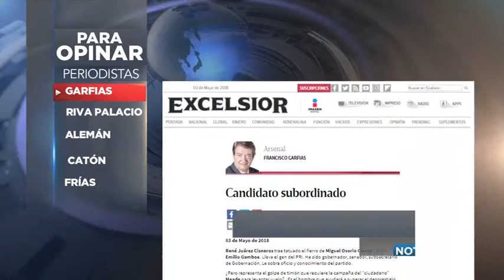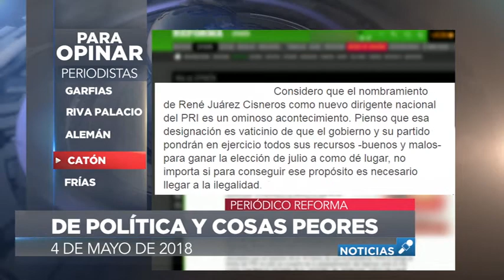Las columnas más relevantes: Para Opinar